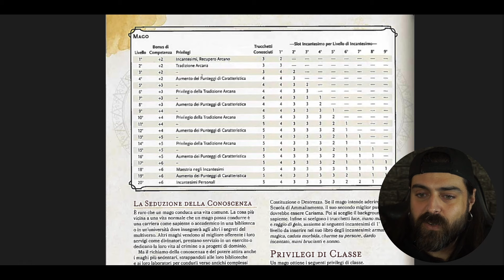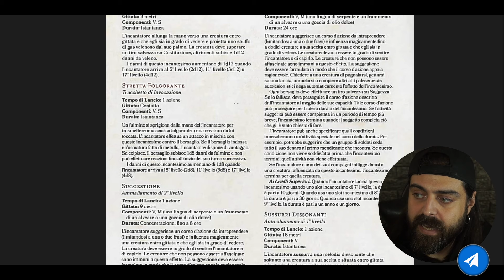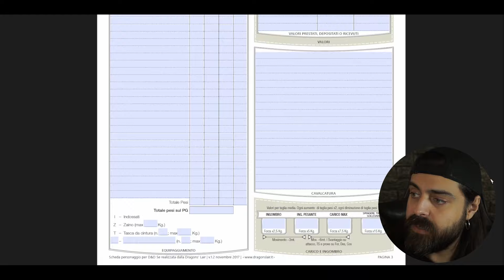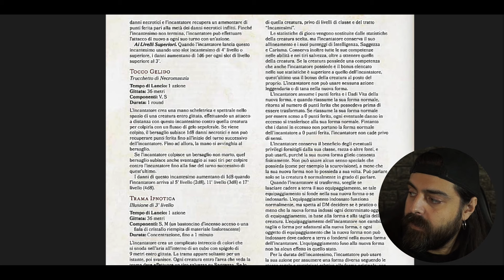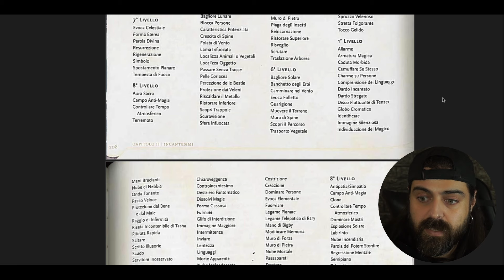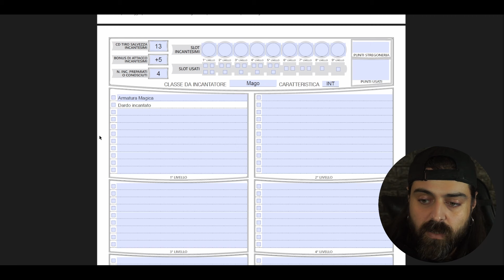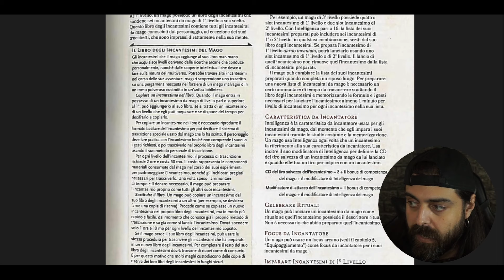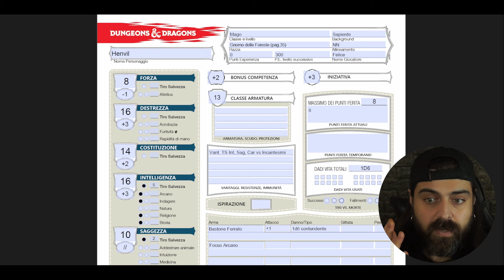#3 CREIAMO UN MAGO NECROMANTE STEP BY STEP | MAGIA (D&D5e)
Vi piaceva la rubrica step by step? E facciamola, ma stavolta con gli archetipi!
Fatemi sapere se vi piace come idea e chiedetemi il prossimo archetipo che vi interessa!